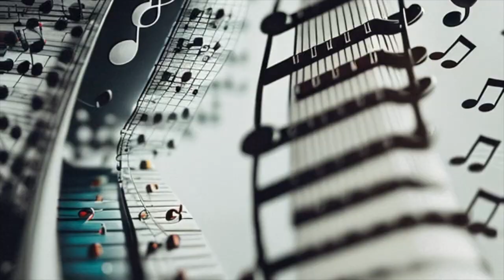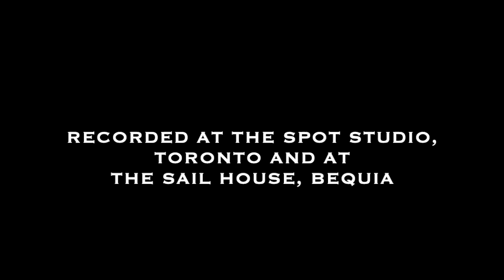My Big Idea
Vocals: Jason Simmons in Toronto & Naja Corbett in Bequia
Written and Produced by Michael Scott Wilkie of The Pikey Project
Release date: 23rd September 2023

To be creative be smart they said
Ive got a great idea inside my head
Take a thought, twist and turn
Flesh it out, feel the burn

Its just an idea, lets roll it around
Are they words, an image or sound
Doesn’t matter, just feel free
Then give your idea to me

Always appeal
Just keep it real
Cos its not theirs
Don’t let them steal

When I had first just thought of it
I thought from me it burst
Turns out another claimed
He had that apparition first

There are no great brand new ideas
Old thoughts are stretched beyond their years
Twisted, squeezed until they fit
Take that thought and sit on it

Try to come up with something fresh
It’s more instinctive than a game of chess
Eureka, cry, and then a sigh
As someone squashed, it just won’t  fly

When does that flash of inspiration come
Under the moon or maybe sun
Some unknown spark forever bliss
It doesn’t matter when it is

Take the praise, that beam of joy
Cos you are playing with a brand new toy
Its yours, this thought, this spark of light
Forever more, you are the knight

The power comes when you are free
This momentary creativity
Grasp it, hold it, keep it close
Tomorrow they’ll steal it, online they’ll post

Non judgmental, free speech alert
Roll up the sleeves of your pink shirt
Let it flow, the notes collide
Don’t think for a second, its suicide

Its very rare, its not the norm
Here it comes, a huge brainstorm